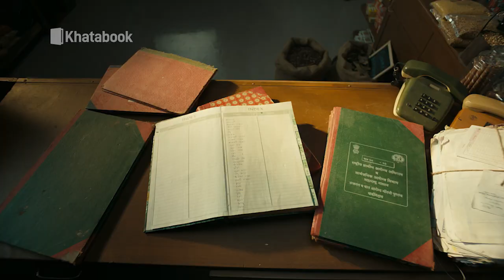Indore में अब गुंडे ज्यादा रह नहीं पाएंगे ! | MPTak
Indore प्रशासन लोगों को डरा धमका कर अवैध संपत्तियों का निर्माण करवाने वाले गुंडों पर प्रशासन डंडा चलना शुरु हो गया है, पुलिस विभाग द्वारा नगर निगम को सौंपी गई दूसरी सूची के आधार पर निगम भी अलग-अलग थाना क्षेत्रों के लिस्टेड बदमाशों की अवैध संपत्तियों को नष्ट करने की कार्रवाई को अंजाम दे रहा है, देखिए ये रिपोर्ट...